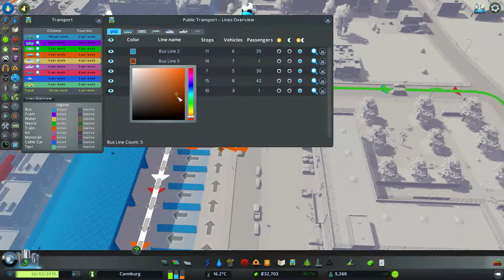Cities Skylines Mass Transit Episode 08